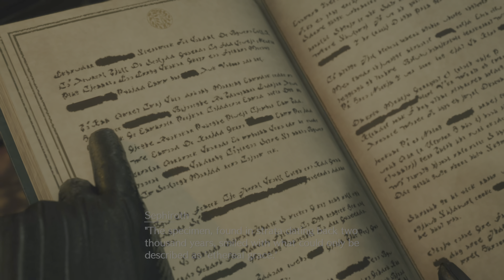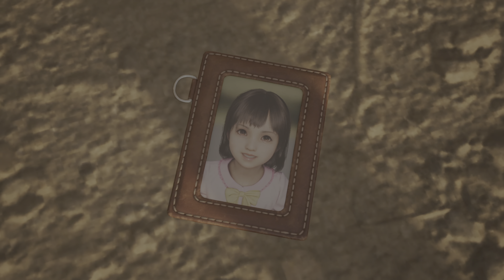FINAL FANTASY VII REBIRTH DEMO Part 3